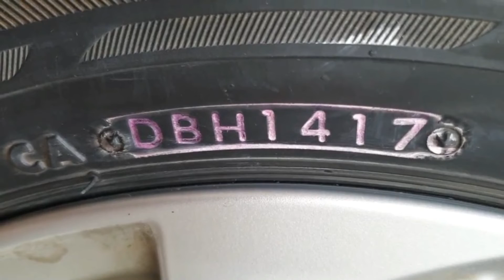วิธีดูอายุยางรถยนต์